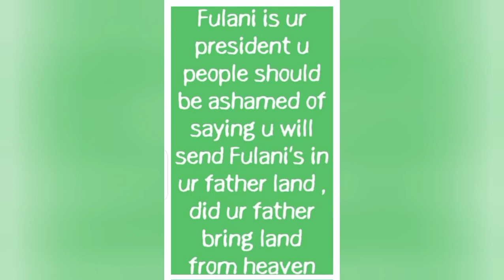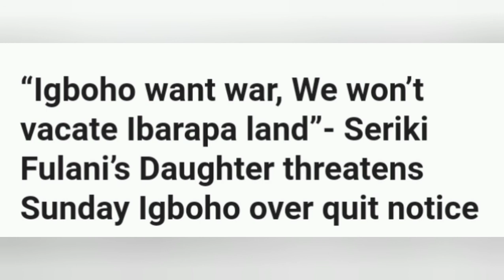Fulani's Daughter Threatens Sunday Igboho over quit notice